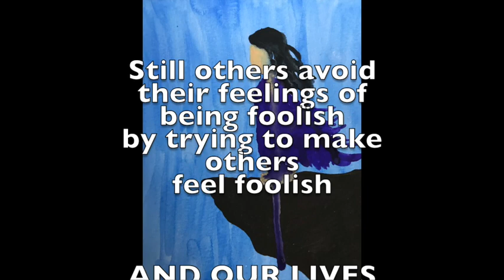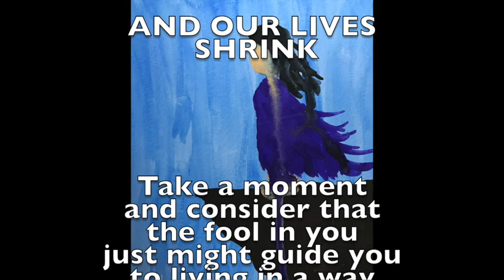99 Second Stretch - April Fools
The Fool In You - Can be a Guide